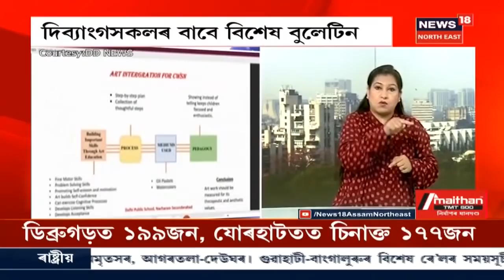আবেলিৰ খবৰ । ৰাজনৈতিক দল গঠনৰ বাবে দুজনীয়া আহ্বায়ক কমিটিক দায়িত্ব AASU-AJYCPৰ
11 September, 2020 Part I : 'অসম প্ৰথম, সদায় আৰু চিৰদিন'- মূলবাণী আগত লৈ হ'ব AASU-AJYCPৰ ৰাজনৈতিক দল গঠনৰ কুচকাৱাজ  । ৰাজনৈতিক দল গঠনৰ বাবে দুজনীয়া আহ্বায়ক কমিটিক দায়িত্ব AASU-AJYCPৰ।  Guwahati মহানগৰীৰৰ হোটেল প্ৰাগ কন্টিনেন্টেলত এই সংবাদমেল অনুষ্ঠিত কৰা হয় । সংবাদমেলত ভালেকেইজন পৰামৰ্শদাতা কমিটিৰ সদস্য উপস্থিত থাকে । লগতে চাওঁক আন আন সংবাদসমূহ ।